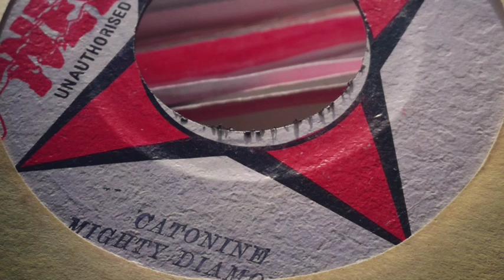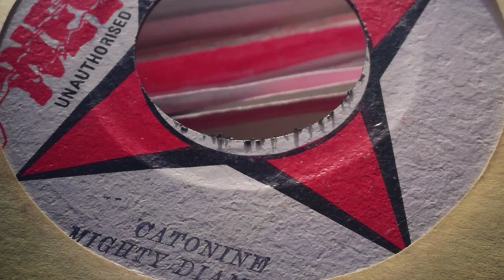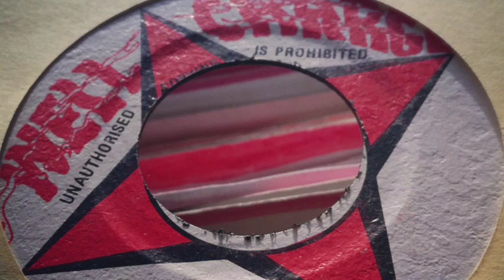Catonine (plus DUB) - Mighty Diamnonds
This video is about Catonine - Mighty Diamnonds